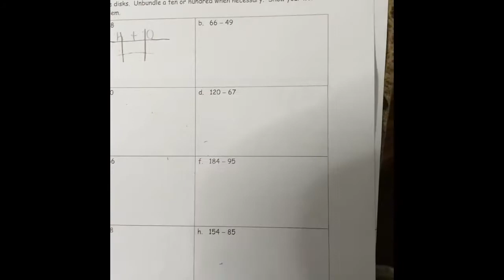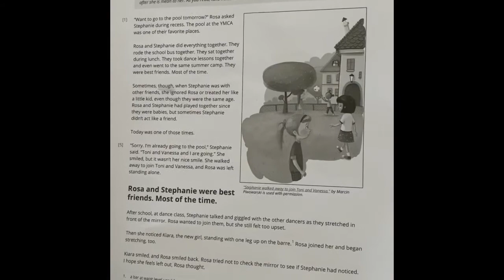Single mom of 6|Homeschooling My Little Prince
Hello Angels, we are our children first teachers so we should have no problem teaching our children at home. I am enjoying spending all this quality time with my family.